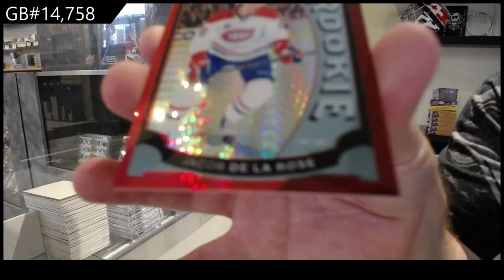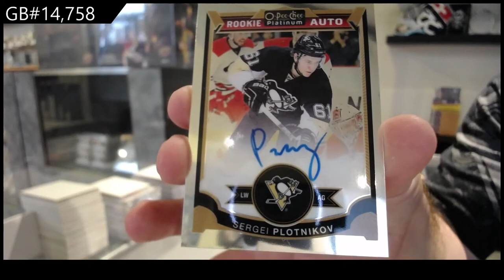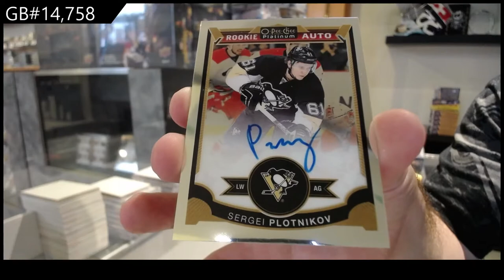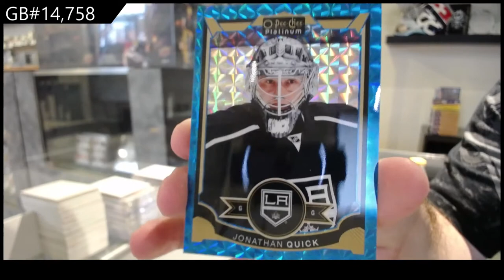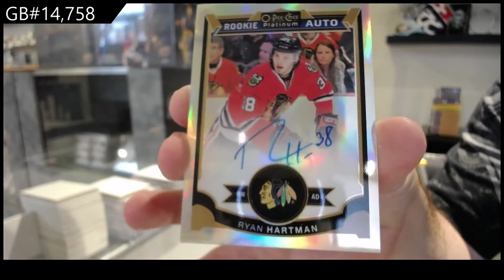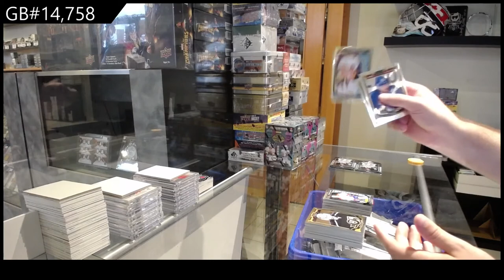15-16 Upper Deck OPC Platinum Hockey 2 Box Break - C&C GB #14,758